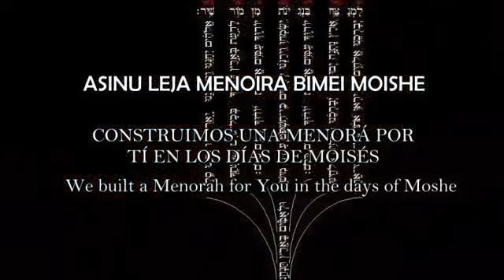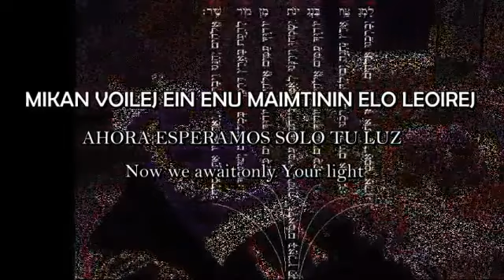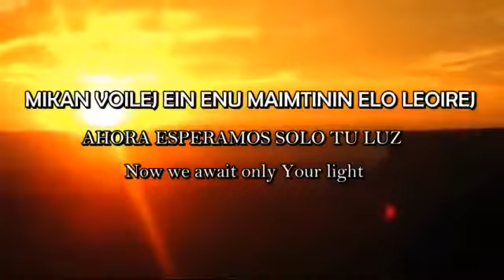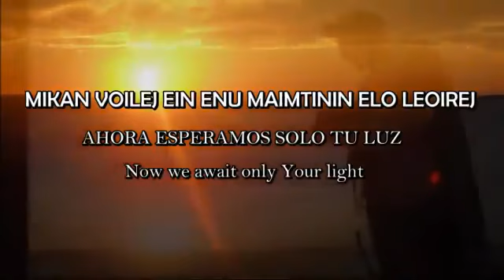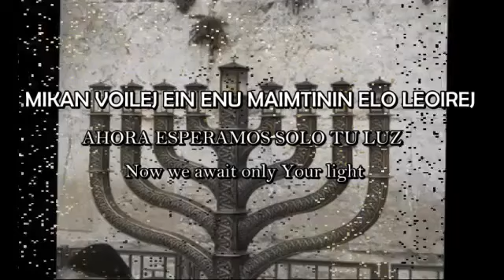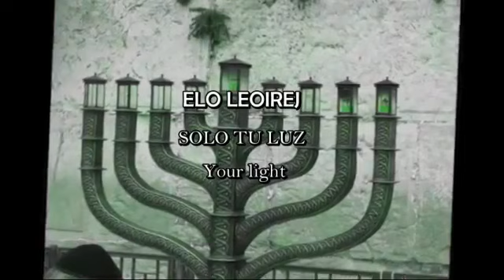Avraham Fried Menorah hebreo subtitulado en español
"Exaltado seas Tú Nuestro Eloheinu Viviente Yahweh Yahshua, Rey del Universo, quien
nos da la Toráh de la Verdad y las Buenas Noticias de Salvación a tu Pueblo Israel
y a todos los Pueblos, Naciones, Lenguas y Tribus por medio de Yahshua HaMashíaj,
Nuestro Adón."